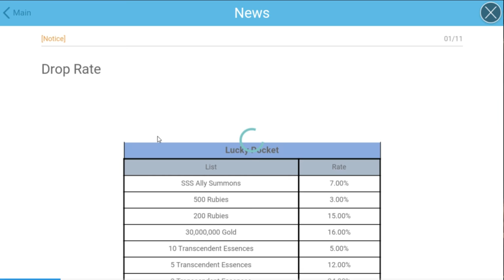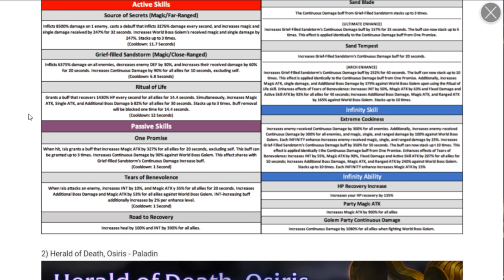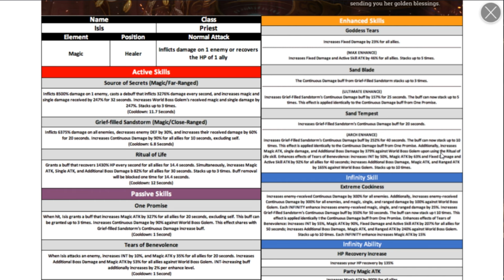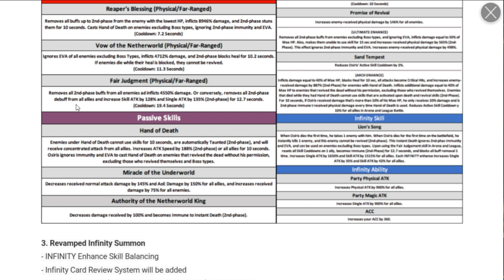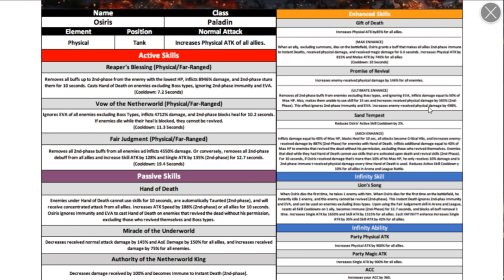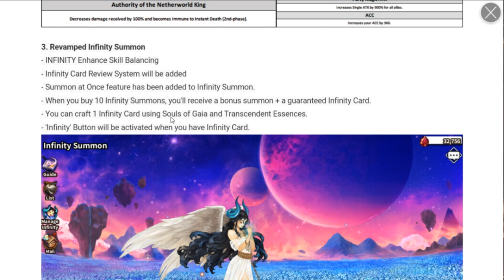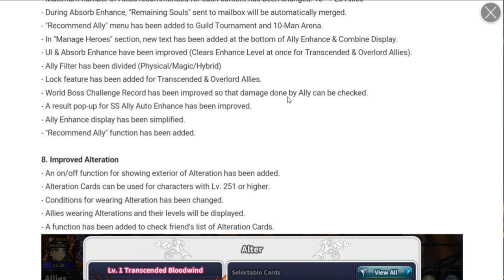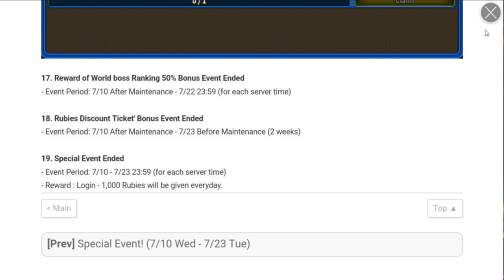Dragon Blaze | Episode 174 | 7/22 Patch Notes - The Egyptian Units Are Coming